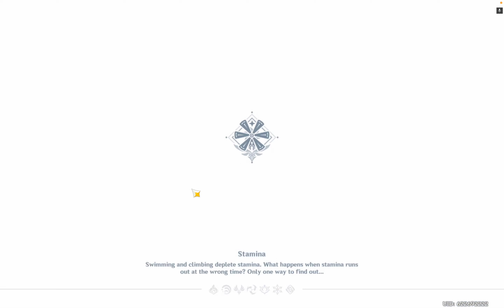Genshin Impact - 36 star Spiral Abyss - Sturdy Moon 1/1/24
Raiden Shogun C2 9/10/10
Engulfing Lightning R1
4 Emblem of Severed Fate ER/Electro/Crit Rate

Yae Miko C6 10/10/10
Lost Prayer to the Sacred Winds R3
2 Gladiator's Finale 2 Simenawa's Reminiscence Atk/Electro/Crit Damage

Sara C6 9/9/9
Favonius Warbow R5
4 Noblesse Oblige ER/Electro/Crit Rate

Barbara C6 9/9/9
Prototype Amber R5
4 Ocean-Hued Clam HP/HP/Healing Bonus

Furina C0 8/10/10
Harbinger of Dawn R5
4 Golden Troupe HP/HP/Crit Damage

Yelan C2 10/10/10
Faded Twilight R5
4 Emblem of Servered Fate HP/Hydro/Crit Damage

Xingqiu C6 9/9/9
Sacrificial Sword R5
2 Emblem of Severed Fate 2 Gladiator's Finale Atk/Hydro/Crit Rate

Noelle C6 9/9/9
Whiteblind R5
4 Gladiator's Finale ER/Geo/Crit Rate

This Abyss was much easier than expected. Granted I'm using my best team, but even with a not-so-good second team, I was still able to clear all the chambers with more than 30 seconds left for each. I might even be able to use some troll teams like Eula who isn't very good. That being said, I still think this Abyss is very annoying, mainly because of Thunder Manifestation. I always say this, but bosses like that limit what characters you can use, as I cannot use electro efficiently on the second half. Even now I'm struggling to think if teams for the next run. Maybe Raiden/Eula for the first half and Hu Tao/Nahida the second half?

I also changed my Noelle set-up. I decided to use an Energy Recharge clock on her, because last time I used her in Abyss, she just didn't have enough energy. Yes, she does a lot less damage, but keeping up my character rotation is much more important. I also ditched the Yunjin idea and used Xingqui, which seemed be better for the team.

People are probably hung over celebrating the new year, while I'm here doing Abyss in Genshin...